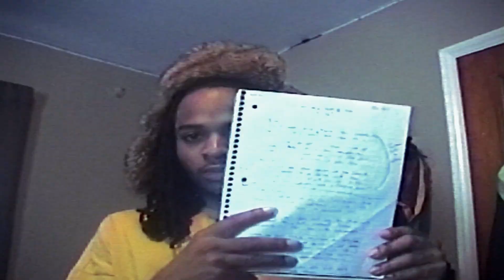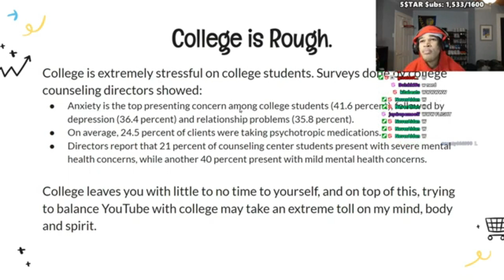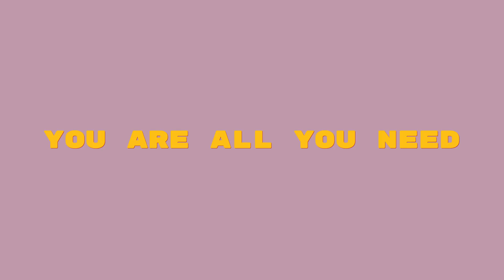The Only Thing Stopping You is YOU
Your life is up to you. Do what you have to do now, so you can enjoy life later.